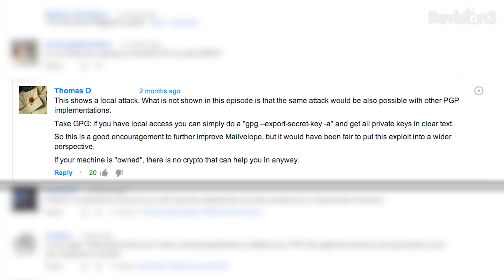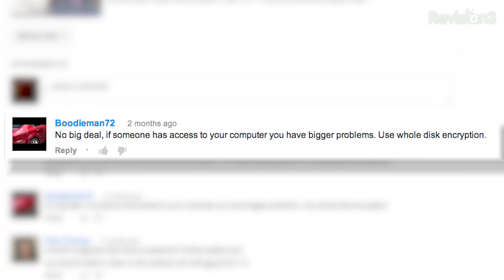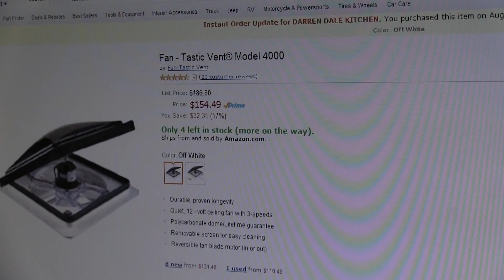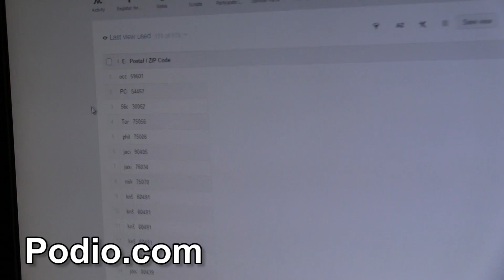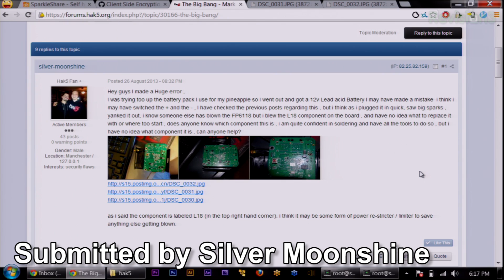Darren Shares His Thoughts On the Recent NSA Revelations, Hak5 1504.2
Hak5 -- Cyber Security Education, Inspiration, News & Community since 2005:
The latest NSA leaks outline a massive program against internet encryption. What is safe anymore? Can you trust PGP? How do implement proper crypto systems? And why do I have a tiny little netbook with a NSA sticker on it? Plus Shannon Morse is here to show us how to build our own cloud storage, using Sparkle Share. All that and more, this time on Hak5!